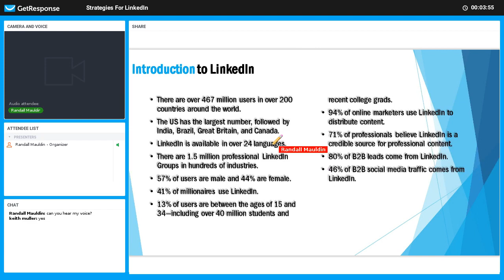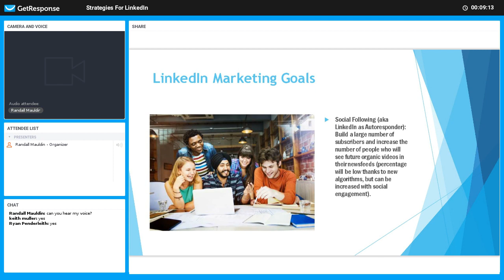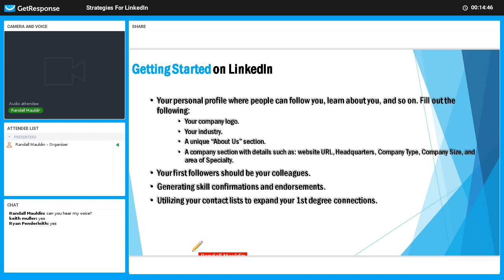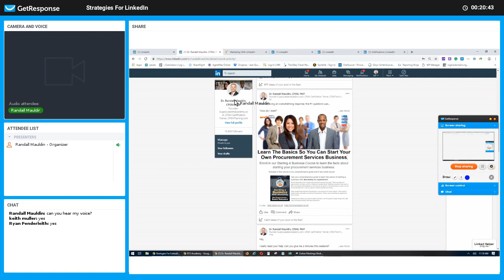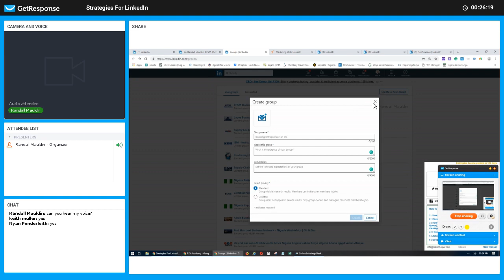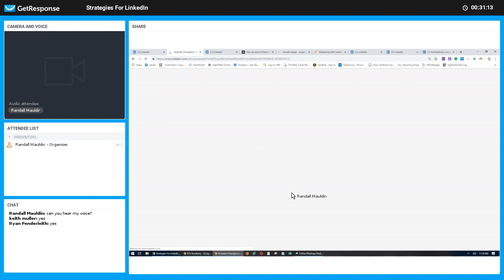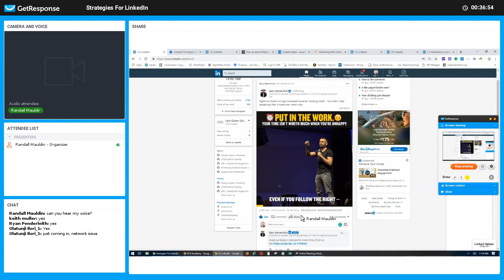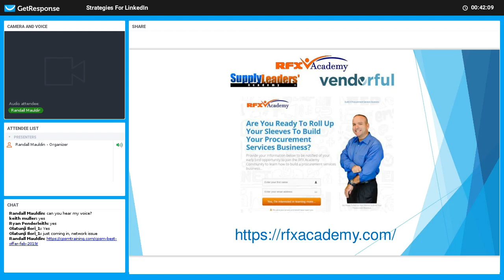Linkedin for Procurement RFP Purchasing RFQ Sourcing Supply Chain CPSM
LinkedIn is the place where business professionals hang out.

You should think of LinkedIn as Facebook for people who actually get stuff done. Are you making the most out of LinkedIn?

If not, then you're definitely missing out. Don't mistake this site as one where you'll waste your time talking to others.

Sure, you can do plenty of that. But, that's not why you should be going to LinkedIn.

The purpose of this site is to network and get to know as many people in the world of business as possible.